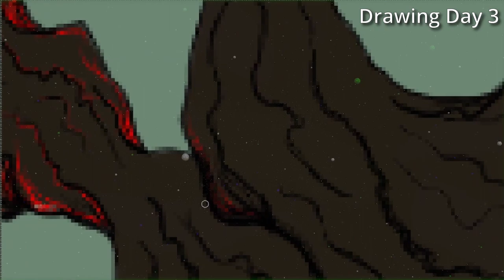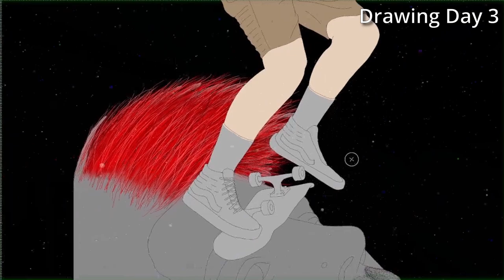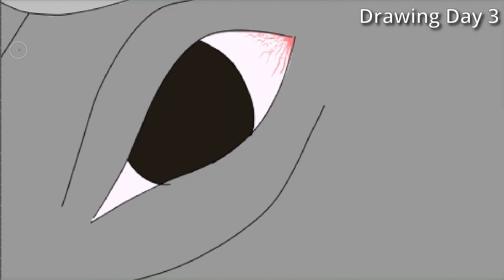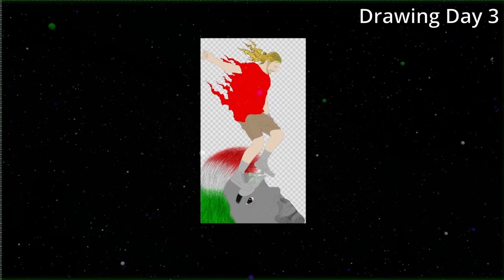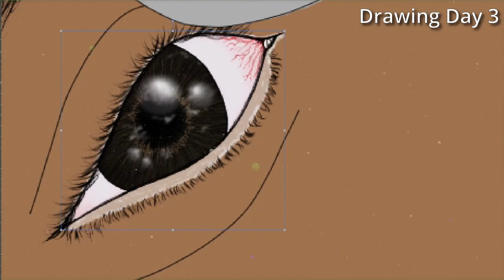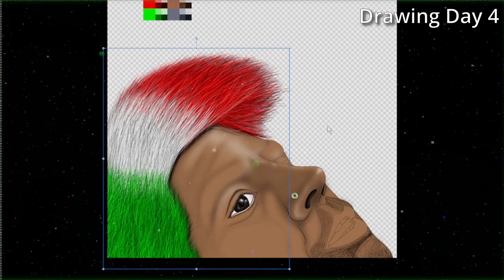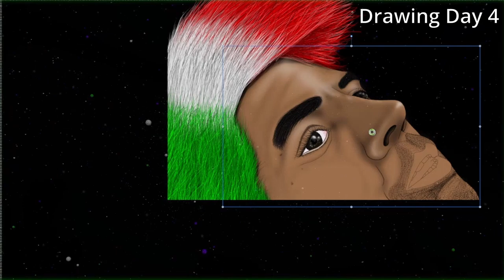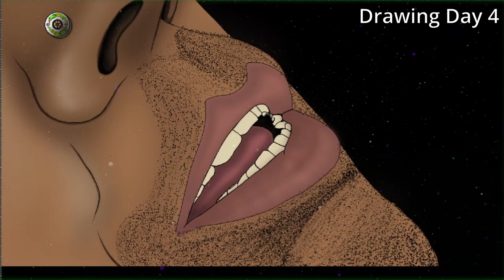Part-2 Ricky Glaser does darkslide on Manuel Herrera's nose - art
"Thinkin' of Mo" is the name of this piece
while watching videos here on Youtube of why Mowgli left the Braille Team, I felt sad that I wouldn't see him regularly on Braille videos. Then a few days later I see Ricky Glaser doing reaction videos of the same videos I just watched. As I watch I see how sad everyone is, including myself, so I started sketching my favorite Ricky Glaser photo. As I am watching and sketching I start to think about Ricky at the Braille House just seeing Mo everywhere. This is the art that came from that. On these days I had 10+ hours of arting.